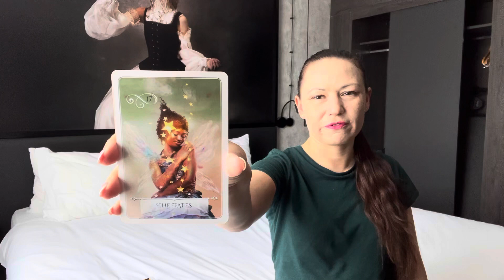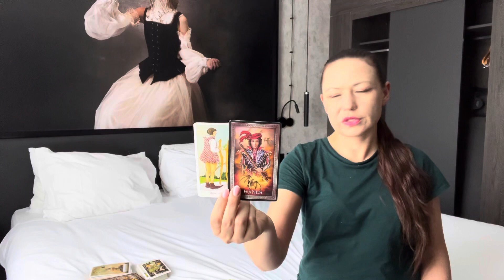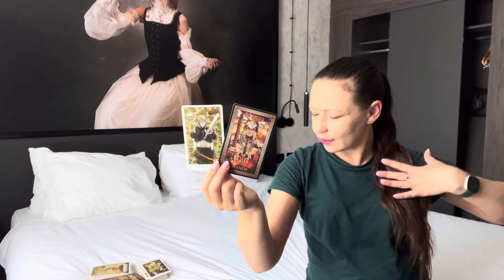🪴TWIN FLAME DM/DF Daily Update | DM battles inner conflict to make progress; DF claims her power 😼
Watch my show "Mindfully Awake" every Friday at 6 pm EST